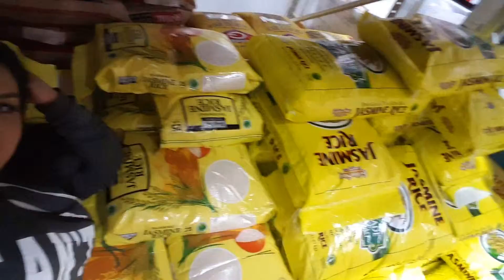WHAT a Sunday! Happy Birthday Mom Vlog #27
Day 17!

Doing running around is not always the worst!! (: